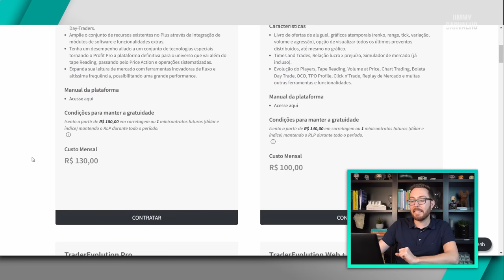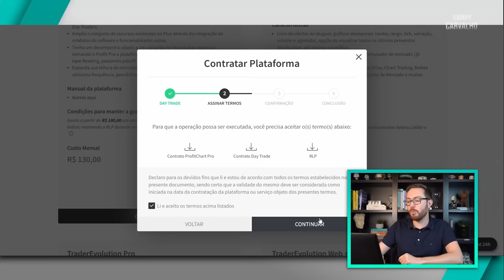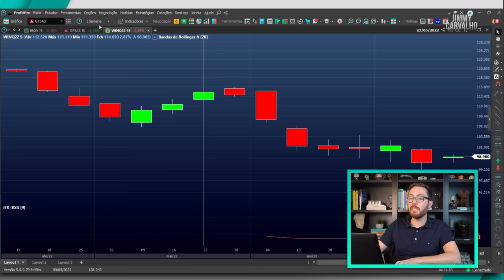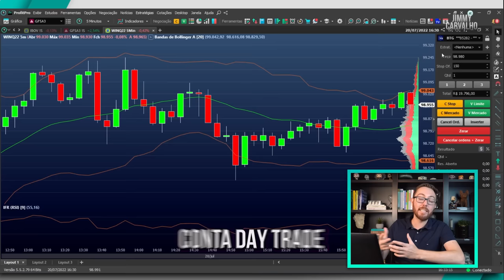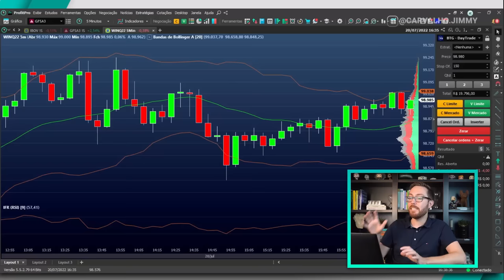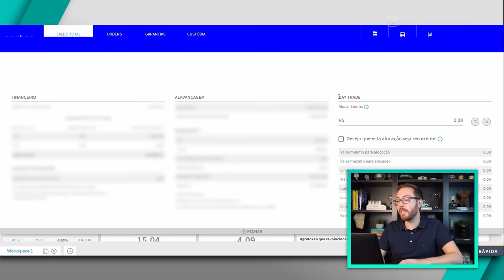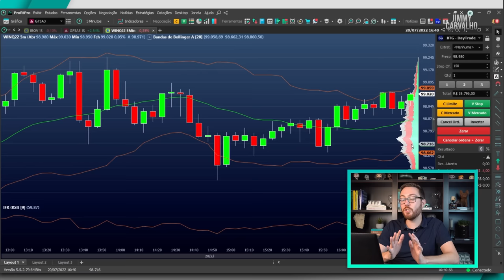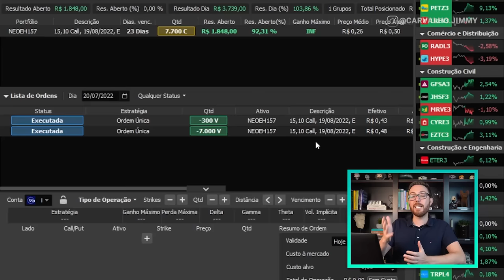COMO OPERAR OPÇÕES COM PLATAFORMA GRÁTIS: TUTORIAL ISENÇÃO DO PROFIT!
Vamos aproveitar a promoção que as corretoras usam para ganhar dinheiro em cima do day trader para isentar nossa plataforma que operamos opções também! Hahaha
Profit Pro grátis fazendo uma operação atoa de day trade com mini índice, mostro o passo a passo para isentar a plataforma.

✔️ Grupo para a próxima turma do curso RCO (renda com opções)